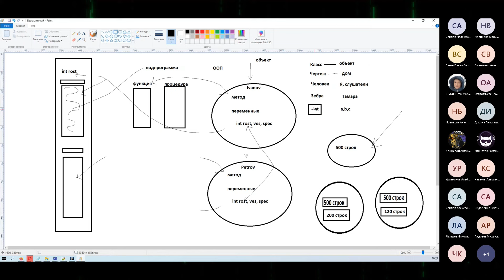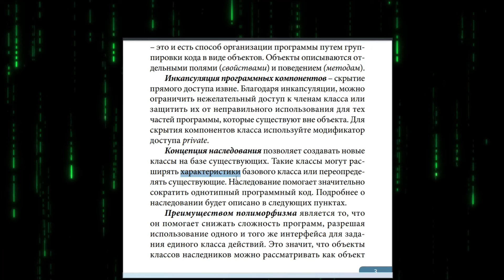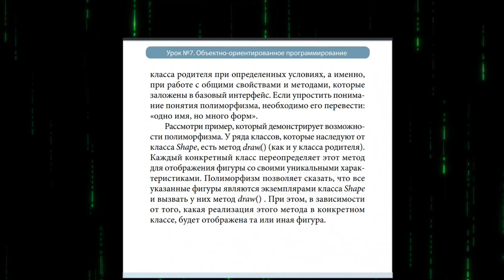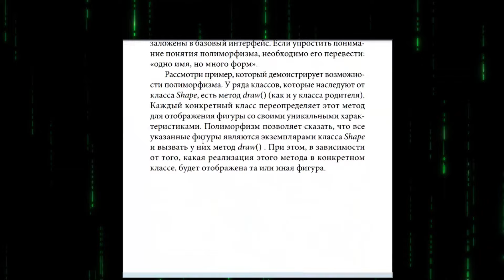Инкапсуляция, наследование и полиморфизм [ООП в Java]